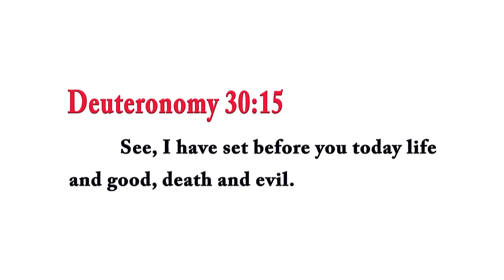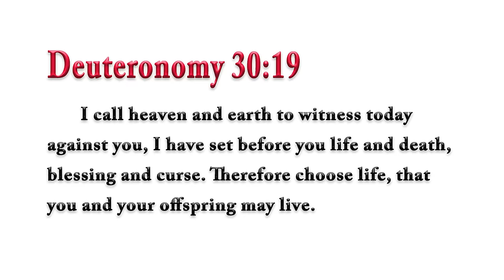Why Are There Demons? -Rabbi Tovia Singer